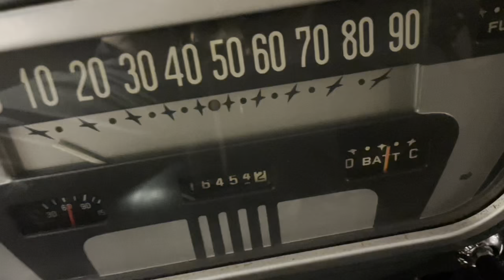1955 Ford F-250 9-29-2021